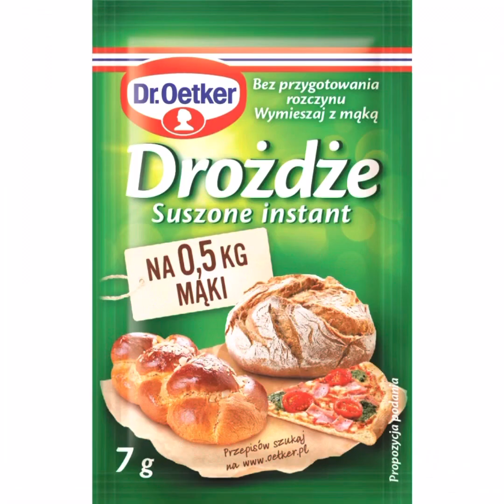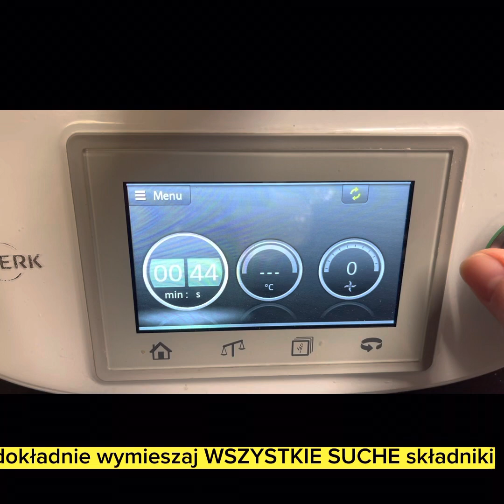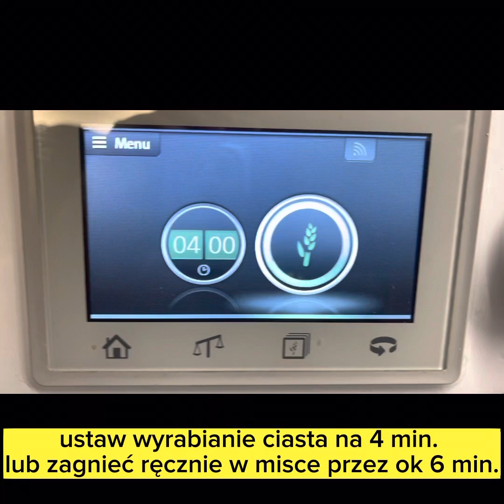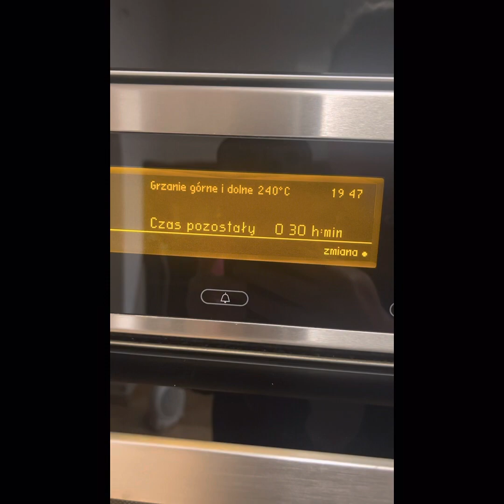Jedyny taki, łatwy chleb pszenny domowy na drożdżach z robota lub thermomixa TM5 gotowy w 1 godzinę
Kto z nas nie uwielbia ciepłego, chrupiącego, aromatycznego a do tego bardzo łatwego w przygotowaniu DOMOWEGO CHLEBKA? Przepis, który przedstawiam to chleb dla osób początkujących oraz „fachowców”:). Jeśli zastosujecie się Państwo ściśle do moich porad, nie ma szans, że ten chleb się po prostu nie uda! Jest niebiańsko smaczny, prosty i szybki w przygotowaniu. ZAPRASZAM SERDECZNIE DO PRZEPISU

SKŁADNIKI:(chleb z 0,5kg mąki)
470g mąka pszenna tortowa
30g mąka żytnia (np. Gdańskie Młyny)
1 op. drożdże suche 7g lub 8g
340g mocno ciepła przegotowana woda (nie gorąca lecz b.ciepła)
1  pełna łyżeczka soli
1 czubata łyżeczka cukru
Olej do wysmarowania naczynia żaroodpornego

Naczynie, w którym wypiekam chlebek ma wymiary 35x19,5 cm